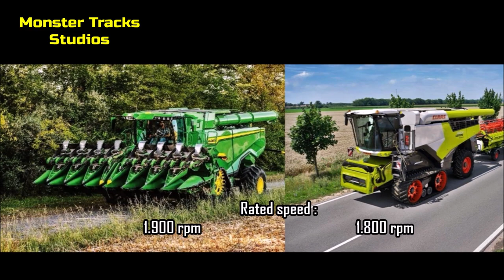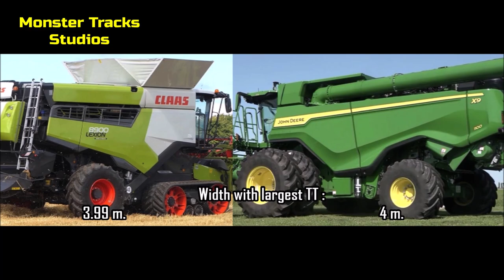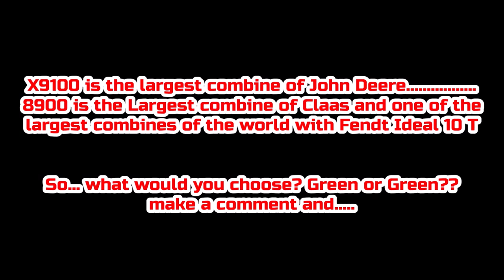John Deere X9 1100 VS Claas Lexion 8900 - Size/Power/Capac. Comparison (Largest JD vs Largest Claas)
Here we have the (current) world's most powerful combine Claas_Lexion_8900 on a comparison with John_Deere largest combine the X91100... Both these behemoths are of the strongest harvesters of the world... check the differences in the video and make a comment about what you believe